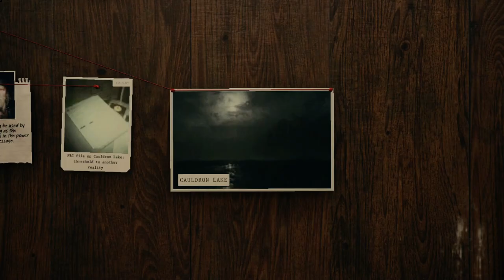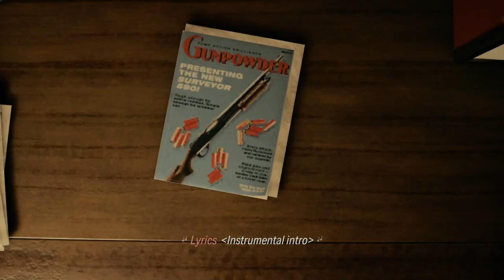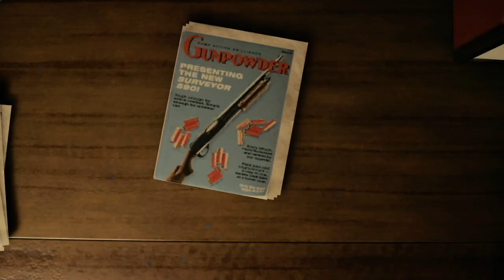Dark Ocean Summoning | Alan Wake 2 - Portion 32 - Gameplay Playthrough - No Commentary